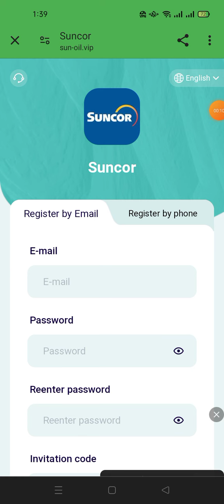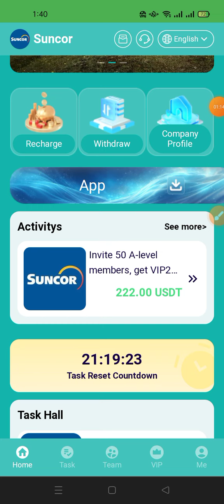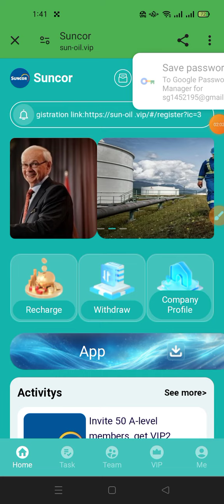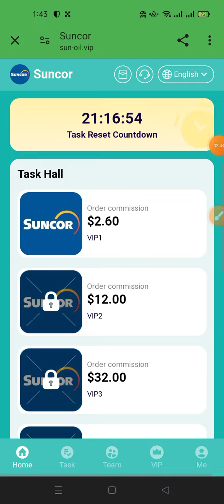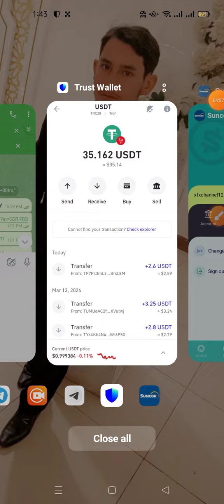On March 15, 2024, usdt Investment Mall was officially established and opened to global users.......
Suncor is a globally competitive integrated energy company.
We focus on sustainable energy development to minimize our impact on the environment,  while building relationships with local communities, indigenous peoples and stakeholders.

introduces the platform activities
(1) Register for 100 usdt
(2) For a single deposit over 100 usdt, 10% of the deposit amount will be donated.
(3) Participants deposit more than 500 usdt within 24 hours, reward 20 usdt
(4) Form a team, A-level member deposit, complimentary vip2-vip5,  activity details consultation platform customer service
(5) Invite friends to deposit or share, you can get 26% commission reward of stored value.
(6) Invite 50 A-level members, get VIP2 for free, daily income of 12USDT

VIP income
❤️vip: Quota 9 USDT, daily income 2.6USDT

❤️vip2: Quota $36, daily income $12

❤️vip3: Quota $96, daily income $32

❤️vip4: Quota 266 usdt, daily income 88usdt

❤️vip5: Quota of $666, daily income of $2222

❤️vip6: Quota $1,366, daily income $455

❤️vip7: Quota 2666 usdt, daily income 888usdt

❤️vip8: Quota 5666 usdt, daily income 1888usdt

❤️vip9: Quota $9,666, daily income $32,222

❤️vip10: Quota 16,666 usdt, daily income 5555 usdt

Product benefits:  Different vip levels enjoy different benefits. You can make money the same day you invest,  and the principal will be repaid at maturity!

Minimum deposit :$9 usdt Minimum withdrawal :$1 usdt, no withdrawal fee
Withdrawal time :00:00-23:59(Withdrawal at any time within 24 hours, unlimited on weekends)

Invite friends or share to get 15% bonus as follows:

You invite member a,
"a" deposits 1,000 usdt and receives a 10% (100 usdt) commission.
a invites member b,
"b" deposits 1,000 usdt and receives a 3% (30 usdt) commission.
b Invite Committee Member c,
"c" deposits 1,000 usdt and receives a 2% commission (20 usdt).

1. Unlimited gifts and instant withdrawal. Your referral users directly enter the referral commission into your member account,  and you can withdraw it directly!

2. How to make more profits by Posting to other platforms, such as Facebook, Twitter, YouTube, Instarma, Tiktok,  Kao,WhatsApp group, Telegram Group, etc.